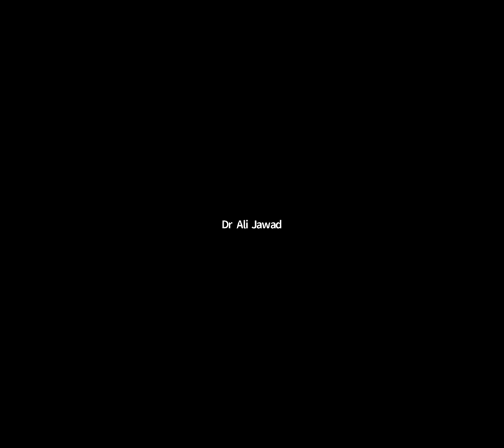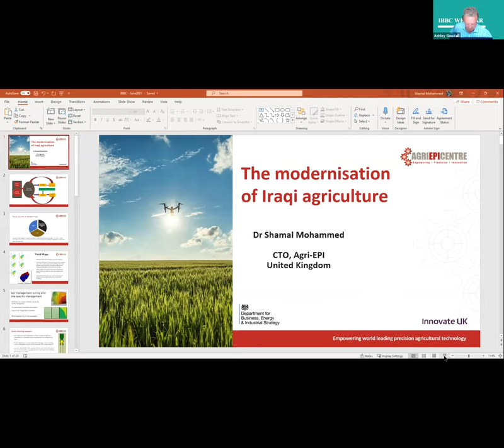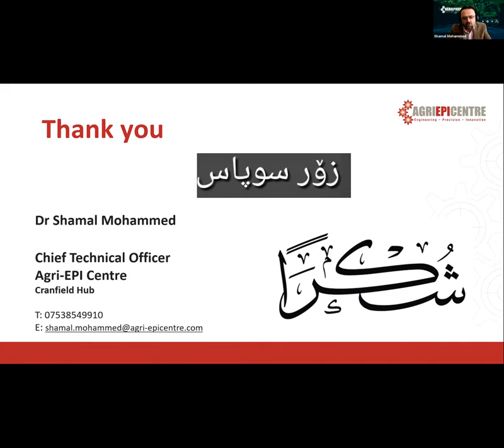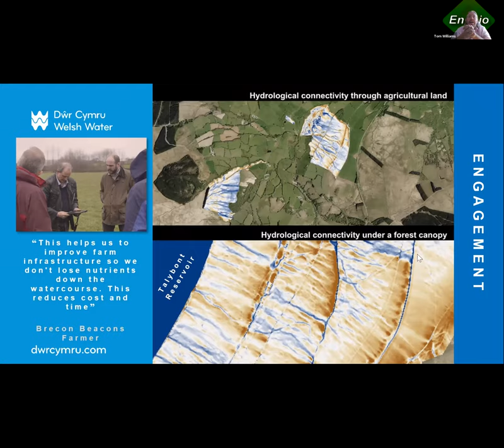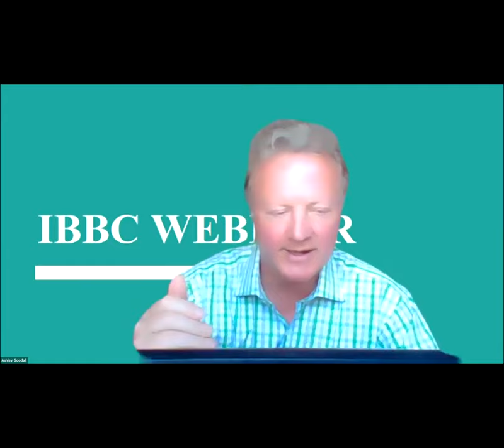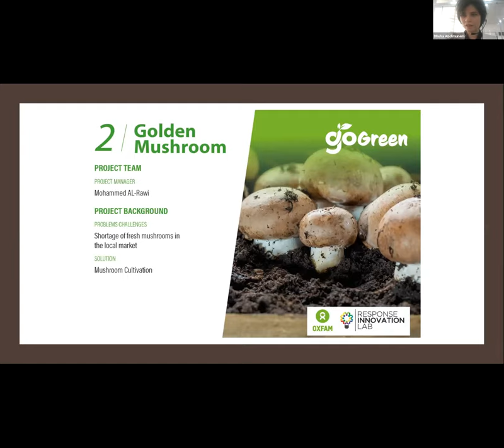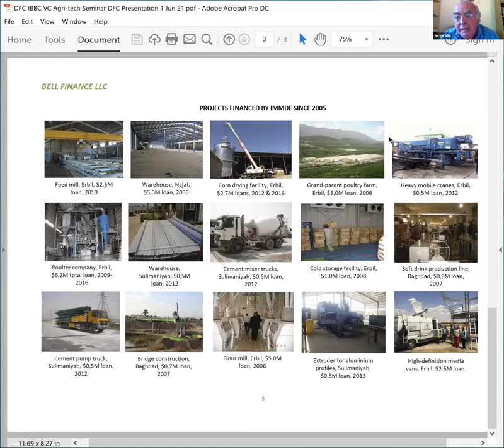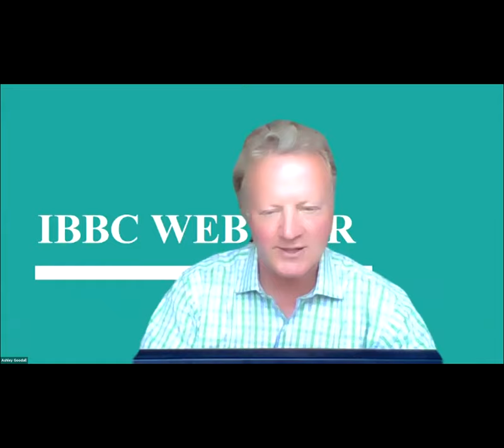IBBC Agritech Webinar, 1st June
Panelists:
- Overview from Padraig O’Hannelly, Iraq Business News
- Exposition of what is possible technologically – from Shamal Mohammed, Agritech- epi centre; Nicola Yates, Rothamsted Research; Tom Williams, British Water; Eric Buchot, the International Trade Centre (ITC)
- Tim Robertson from World Bank – insight into Agricultural developments and investments in the MENA region and Iraq- a commercial overview.
- Iraq Innovation hub – best of new start ups with Dhuha Abdlmunem at Oxfam Innovation hub
- David Cordobes, the International Trade Centre (ITC)
- IBBC investor comment: Jorge Villa, Bell Finance LLC and Ali Suhail, Kapita
Hyrdo-C, John Taylor; HK Potato farmer - Dr Ali Jawad and Sheik Bashir
Moderator:
Ashley Goodall, Marketing Adviser, IBBC